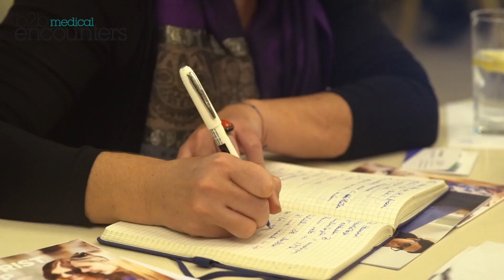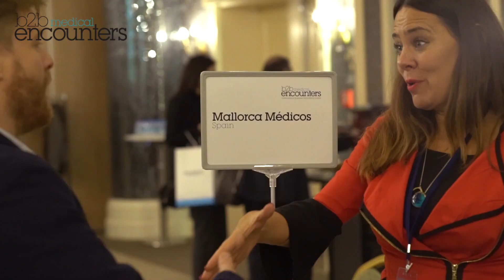Zahid Hamid - United Kingdom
A testimonial video from one of our participants.